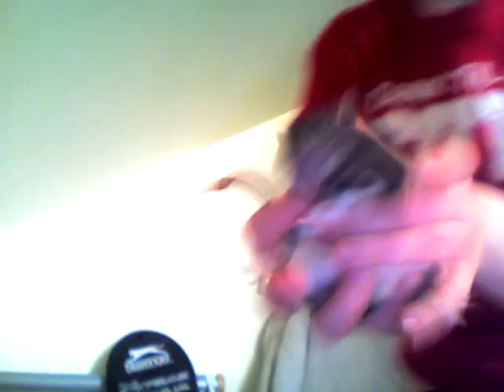abscess face!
take her to the vet Nylabones! now bob!